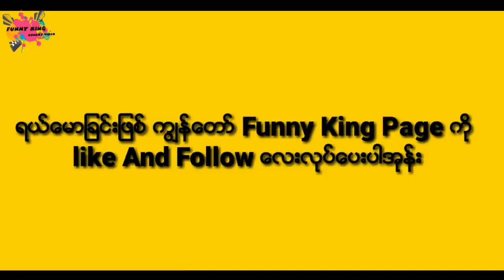လူမိုက် မလုပ်ချင်နဲ့ ..... ၊သွက်လက်၊အုန်းဒိုင်း[Funny King Offical Video]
လူမိုက်မလုပ်ချင်နဲ့.

သရုပ်ဆောင် - သွက်လက်၊ အုန်းဒိုင်း၊ အိချိုဇင်၊
                         လေပြေ၊ အောင်ထက်ဇော်

ဒါရိုက်တာ -  သွက်လက်

# ဒီ Video ကို Funnk King facebook page မှ ကူးယူဖော်ပြသည်။